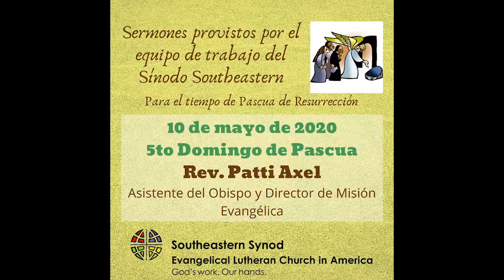[Spanish] 5th Sunday of Easter- Year A- Pr Patti Axel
The Bishop and Assistants are filming sermons for a few weeks so that churches who do not gather for worship, due to the coronavirus, have a sermon prepared already. This Sunday's sermon (May 10, 2020) is from Pr Patti Axel. She preaches on John 14:1-14.